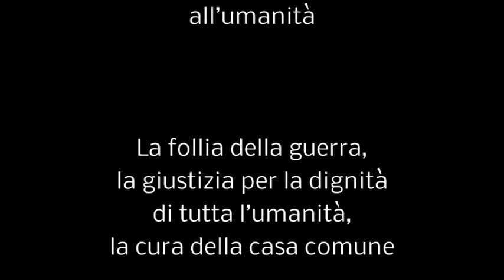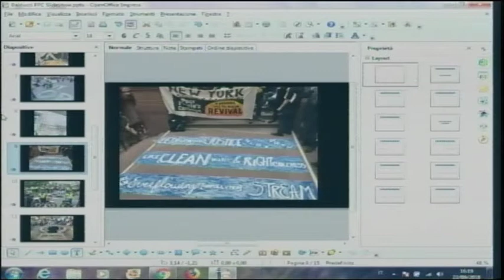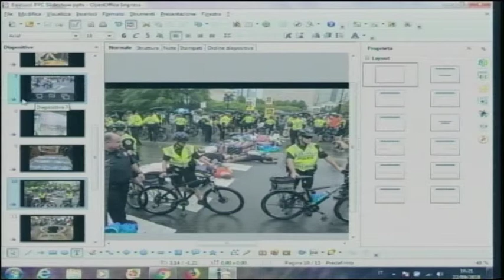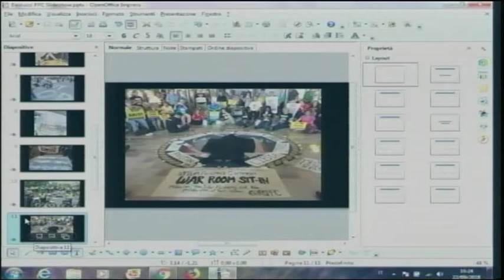Centro Balducci 22/09/2018 - USA: convocazione nazionale per la rinascita morale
Poor People’s Campaign è una organizzazione fondata da Martin Luther King che ad oggi comprende una rete di associazioni. Nicholas Laccetti e Lilly Andoe Laccetti dell'associazione Kairos ci raccontano le loro esperienze all'interno di questo movimento che cresce dal basso. Progetto finanziato dalla Regione FVG, LR 16/2014, Dec. del Presidente n.33/2015